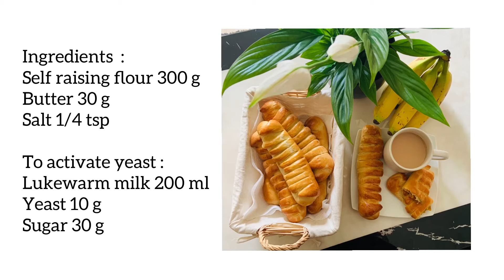Caterpillar buns / Stuffed breakfast buns